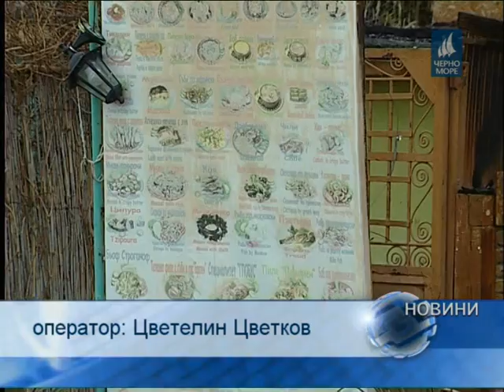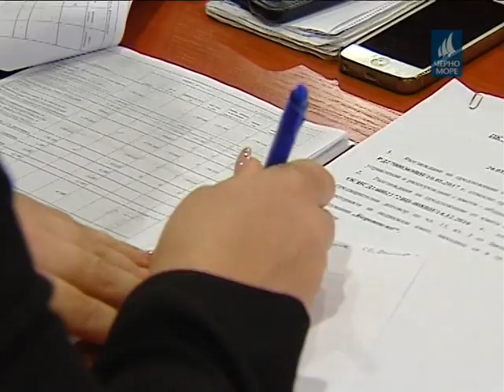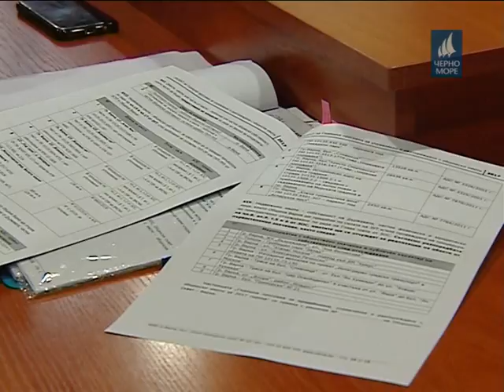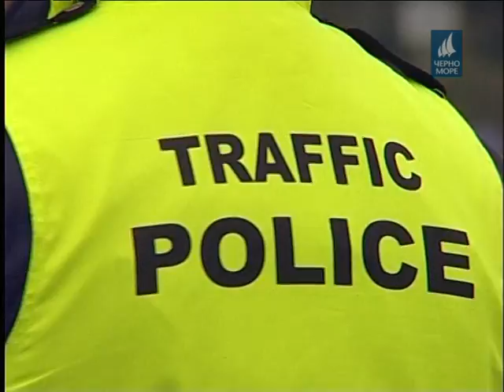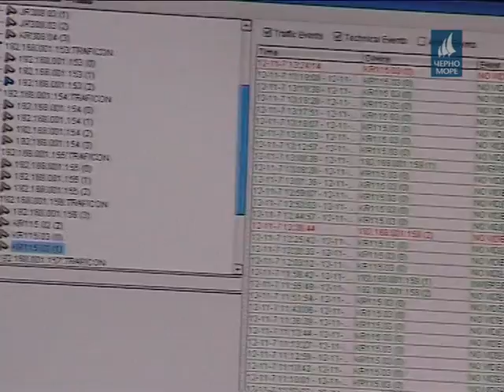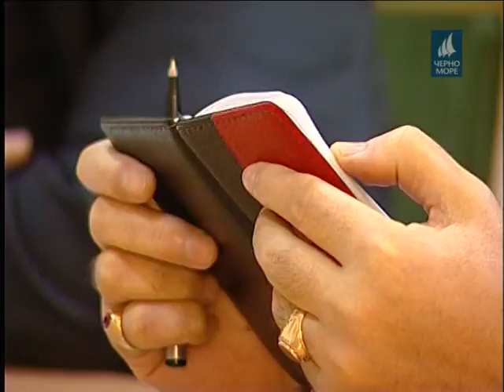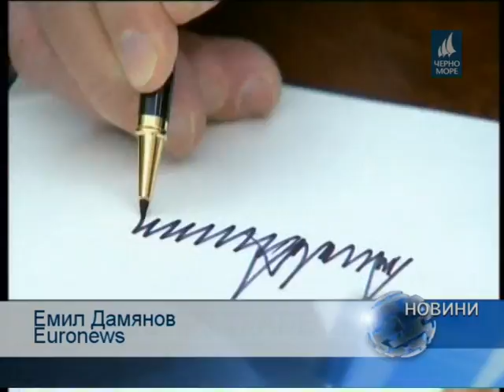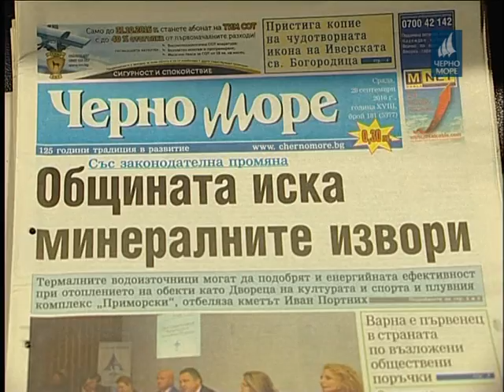ТВ "Черно море" - Централна информационна емисия новини 24.01.2017 г.